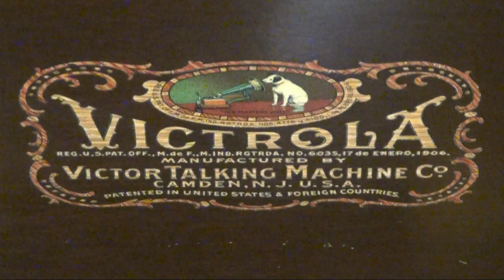Among my Souvenirs - 78 RPM Victor Record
"Among my Souvenirs" - 78 RPM Victor Record 35877-A recorded in 1928.  Performed by Paul Whiteman and His Concert Orchestra.  Music by Edgar Leslie and Horatio Nicholls,
Played on a Victrola Talking Machine made in Camden, New Jersey and  with a Tungs-Tone Stylus.

Videography by Dane C. Sorensen